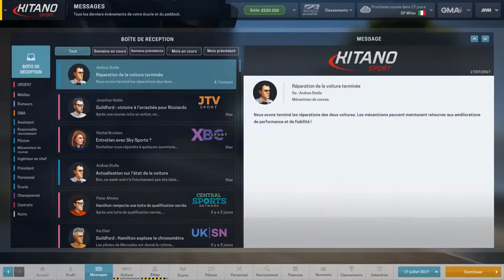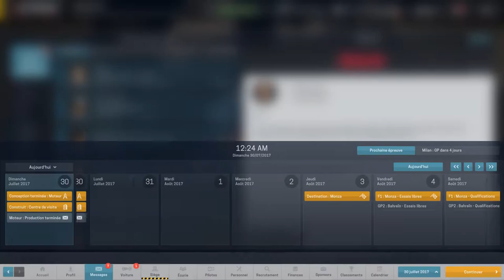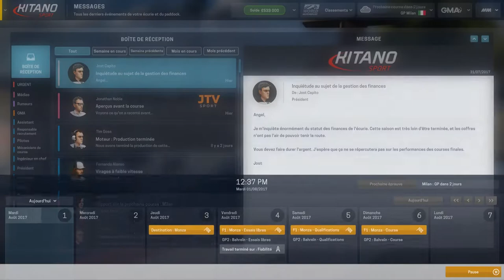[FR-PC-HD] Motorsport Manager - EP46 - C'est comme ça qu'on fait!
C'est Angel On se retrouve pour la suite de ma saison 2 en F1 sur Motorsport Manager